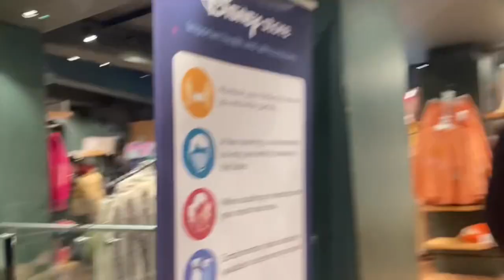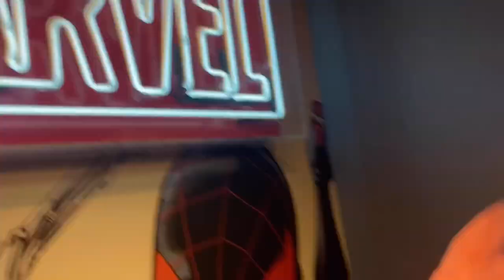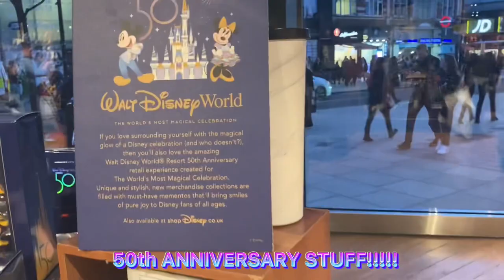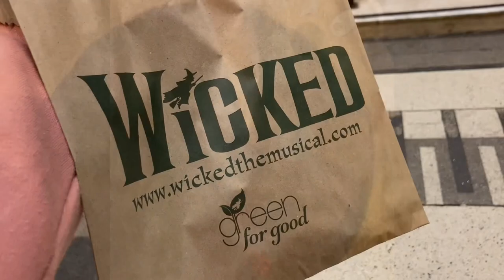Disney Store and Central London vlog (reupload)